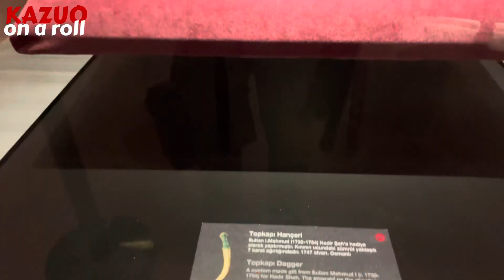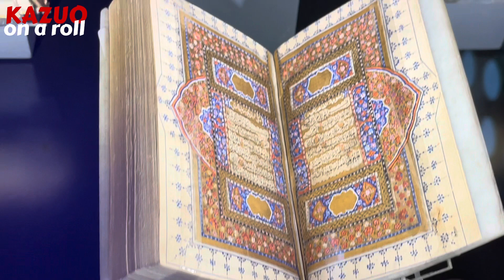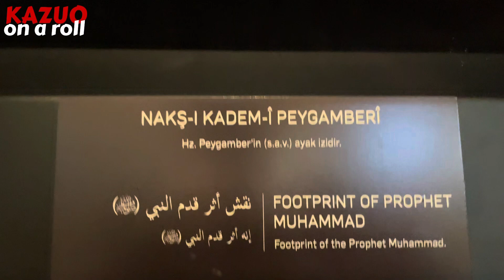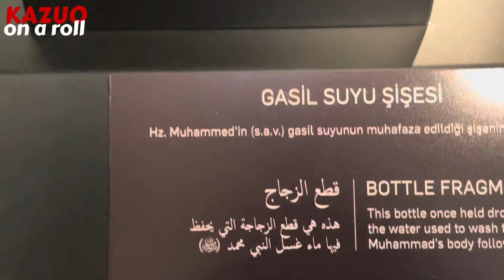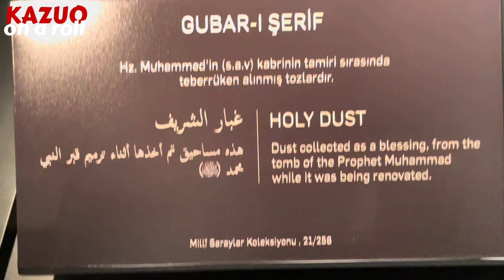Dazzled by Topkapi Palace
The Topkapi Palace was the main residence of the Ottoman kings of Turkey but today it is a museum of all their royal jewels and artifacts.
Great trip by  @MakeMyTripOfficial .